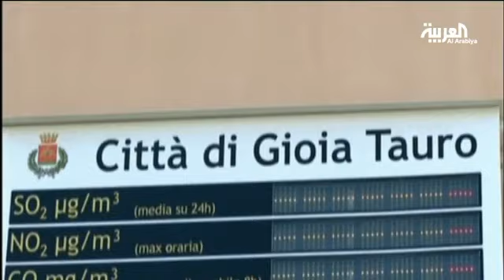المرحلة الأخيرة من نقل الكيمياوي السوري